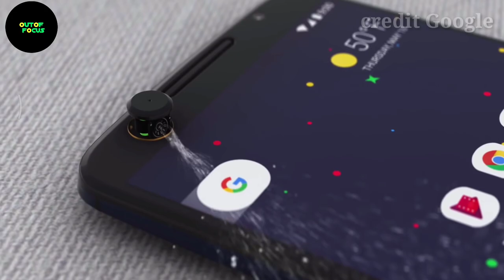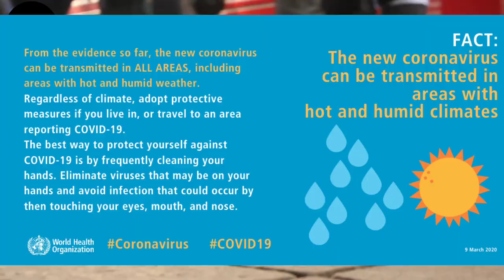Mobile மூலம் பரவும் Corona 😱 எப்படியெல்லாம் பரவுது பாருங்கய்யா🤦| How To Clean Mobile|OutofFocus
works (It would actually be positive for them)(and also promotes them)
-I only used bits of photos to get the point across where necessary.
If You Want To Contribute To Our Channel
1) If you want to buy anything from        amazon,just click the link and buy from
2) If you want to contribute with money
 UPI  ID
 spoutoffocus@paytm
3) Hey, PhonePe has made payments from home easy for me. You should try it too. It’s instant & 100% Safe. You can send money, recharge, pay all your bills & do much more without stepping out.